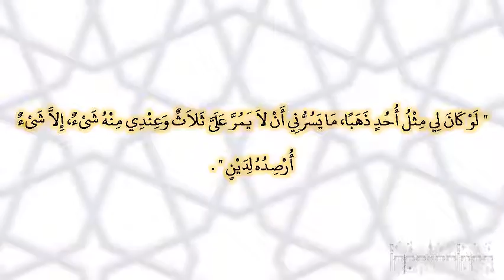صحيح البخارى - كتاب فى الاستقراض - 2389 - باب أداء الديون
حدثنا أحمد بن شبيب بن سعيد، حدثنا أبي، عن يونس، قال ابن شهاب حدثني عبيد الله بن عبد الله بن عتبة، قال قال أبو هريرة ـ رضى الله عنه ـ قال رسول الله صلى الله عليه وسلم ‏  "‏ لو كان لي مثل أحد ذهبا، ما يسرني أن لا يمر على ثلاث وعندي منه شىء، إلا شىء أرصده لدين ‏"  ‏‏.‏ رواه صالح وعقيل عن الزهري‏.‏